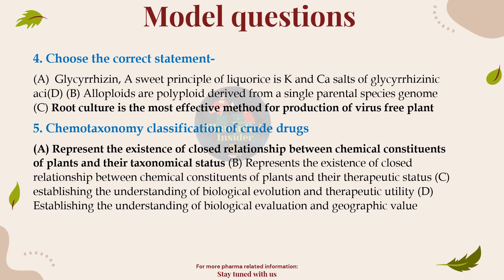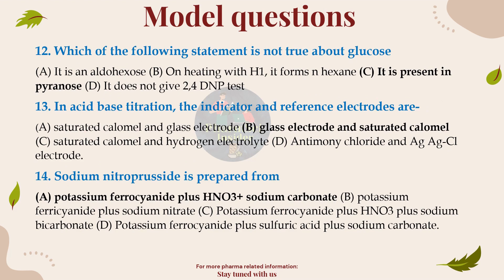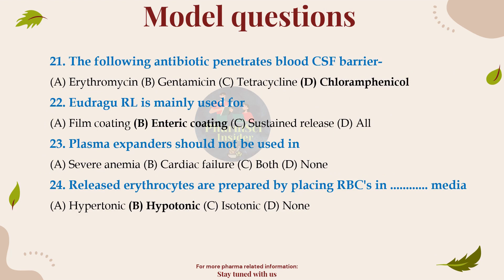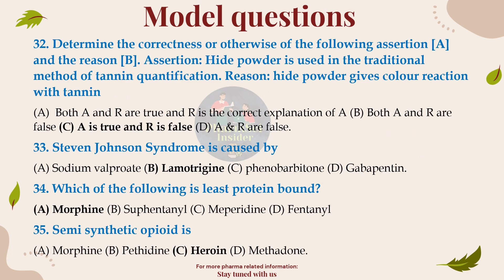GPAT Exam: Prepare with the Top 35 Questions I Model question series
In this video, we bring to you the top 35 questions to help you prepare for the GPAT exam. The GPAT exam is a national-level entrance test conducted by the National Testing Agency (NTA) for admission into various postgraduate pharmacy courses in India. Our video will help you prepare for the exam by providing a comprehensive overview of the key questions that you can expect to see on the test.
Video Content:
The video is divided into 35 questions and answers, covering various topics that are commonly asked in the GPAT exam. The questions are designed to help you understand the exam pattern and give you a better idea of what to expect on test day.
Some of the key topics covered in this video include pharmacology, pharmacognosy, pharmaceutical chemistry, pharmaceutical analysis, and pharmaceutical engineering. We have carefully curated these questions to give you the best possible preparation for the GPAT exam.
Additional Information:
Also, make sure to leave your feedback in the comments section below.